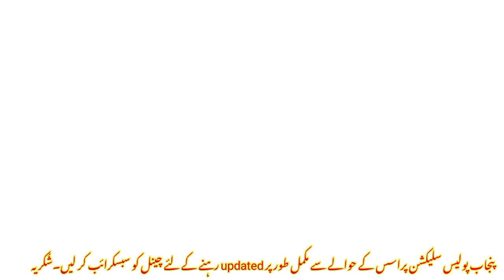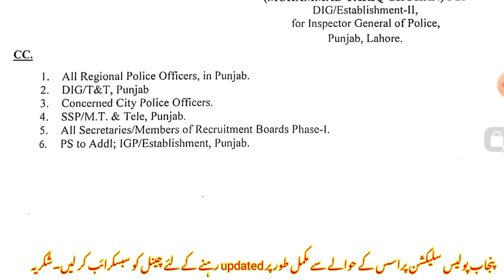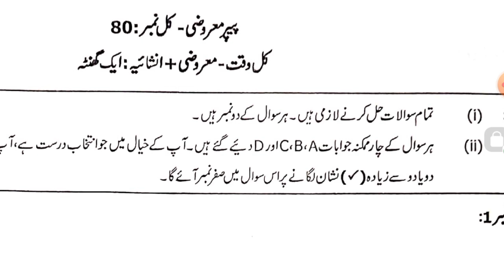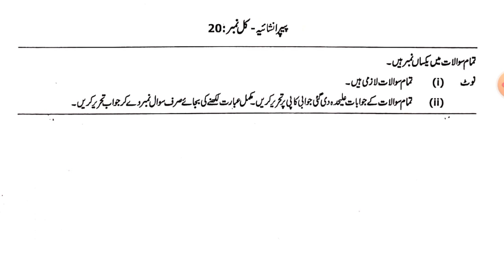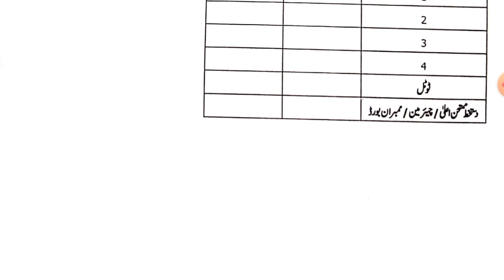Punjab Police Phase-3 Written Test Confirmed Paper Pattern And MarkSheet Details Must Watch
Punjab Police Phase-3 Written Test related Complete Information is in this video so watch Complete Video For Complete Information
Punjab Police
Punjab Police Phase-3
Punjab Police Phase-3 jobs
Punjab Police Phase-3 Complete Details
Punjab Police Phase-3 3 return test
Punjab Police written test new update December 2022
Punjab Police Phase-3 3 selection process latest update
Punjab Police phase 3 new update about return test for the post of constable BPS#7